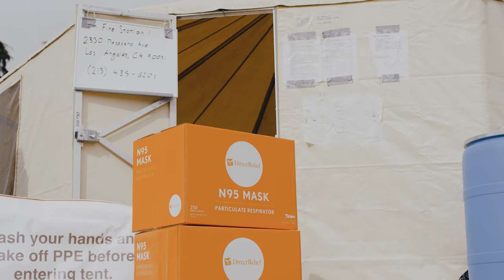Sean Penn x LAFD x Direct Relief: Testing for Covid-19 in LA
Direct Relief partnered with Sean Penn's CORE nonprofit and the LA Fire Department by delivering protective gear to health care workers and volunteers in Los Angeles who were operating a drive-thru Covi̇d-19 testing site.